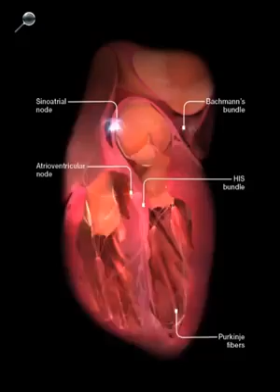Fast heart rate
Effect of tachycardia on heart